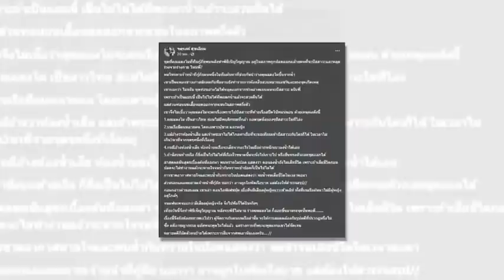จตุรงค์ สุขเอียด เผย 5 ข้อสังเกต แตงโม นิดา จากกู้ภัย ลั่นร่างกายพูดแทนเขาแล้ว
คดีแตงโมวันนี้ #​แตงโมเสียชีวิต